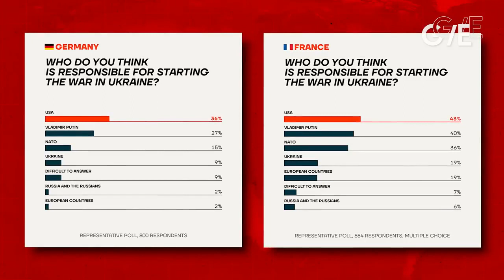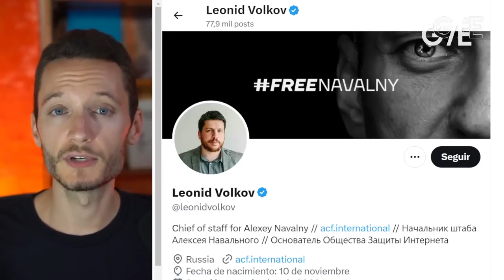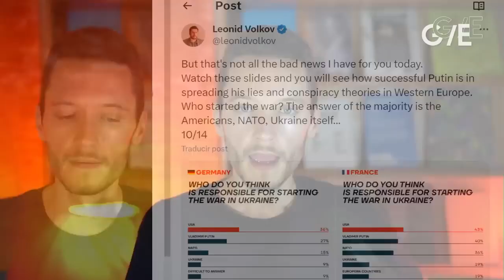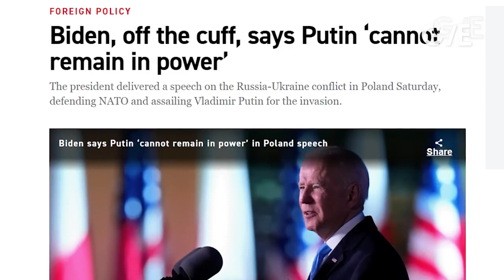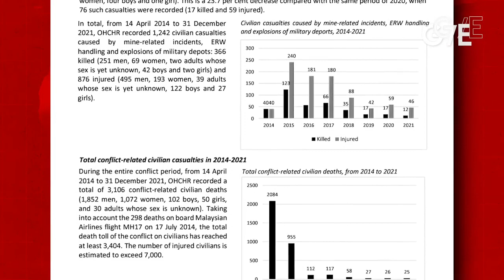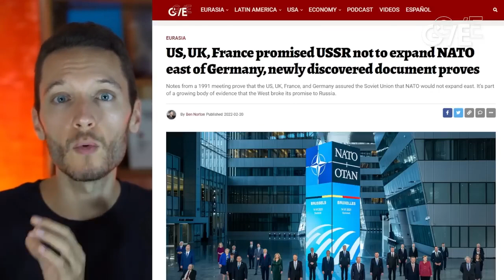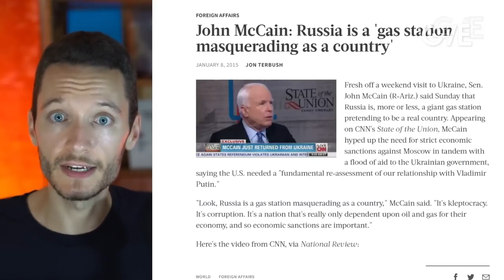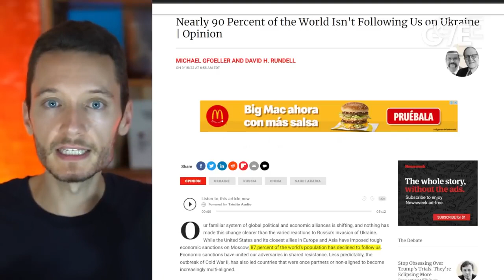‼️USA & NATO @esponsible For Ukraine War*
SOURCE: GEOPOLITICAL ECONOMIC REPORT

For Educational & Religious Purposes Only!!